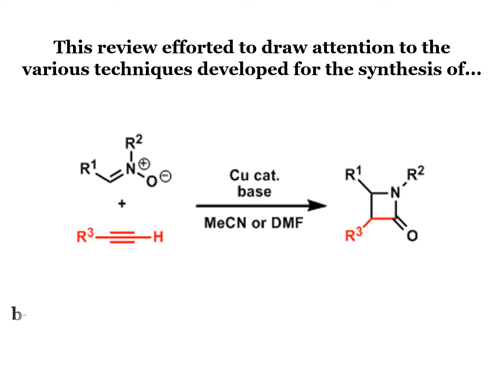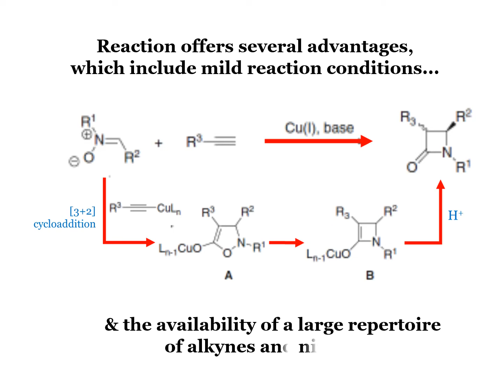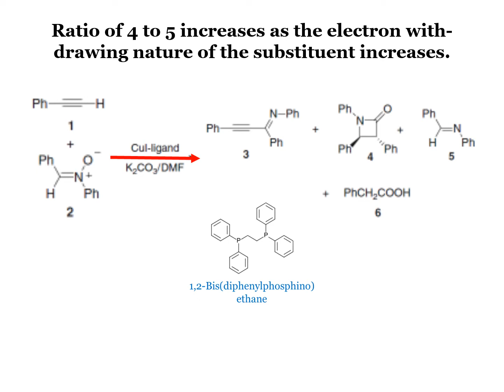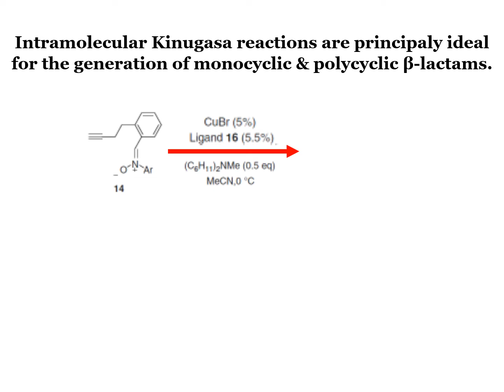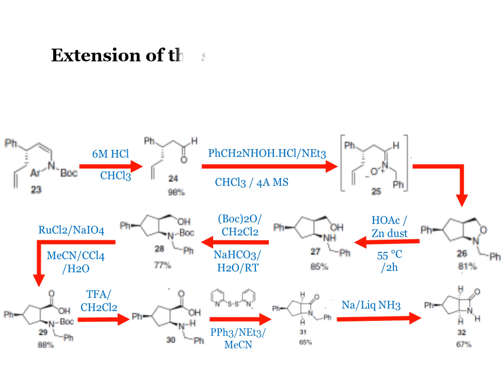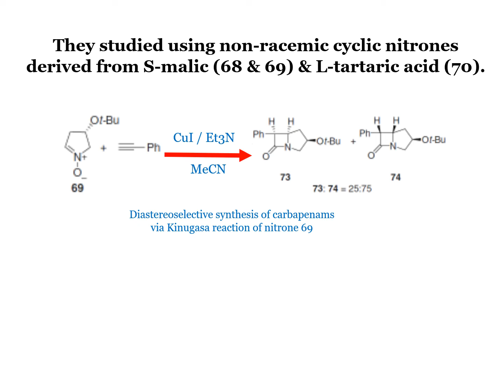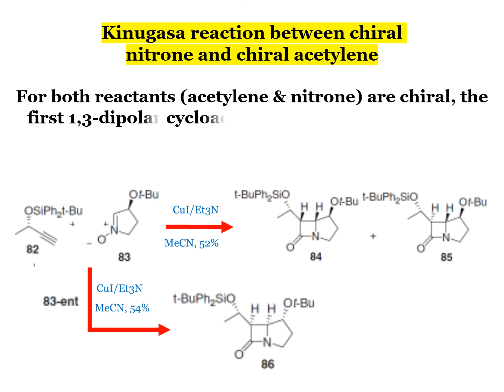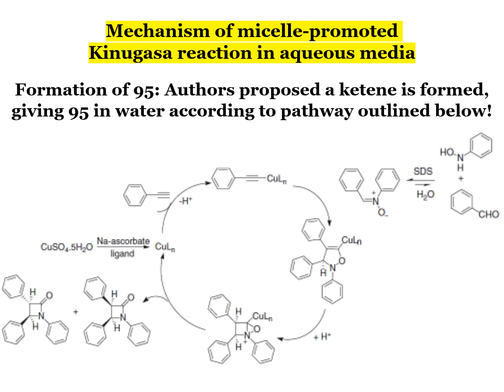Kinugasa reaction - Synthesis of β-lactams via [3+2] cycloaddition of alkyne and nitrone!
Kinugasa reaction involves a nitrone and a copper acetylide react to 2finally form a β-lactam.

 In the first step of this reaction, a metal acetylide is formed by reaction of the terminal alkyne with the copper salt. 1,3-dipolar cycloaddition of the nitrone with the metal acetylide yields a 5-membered ring that rearranges to form a β-lactam.

Nitrone-olefin (3+2) cycloaddition reaction is the combination of a nitrone with an alkene or alkyne to generate an isooxazoline or isoxazolidine via a [3+2] cycloaddition process. This reaction is a 1,3-dipolar cycloaddition, in which the nitrone acts as the 1,3-dipole, and the alkene or alkyne as the dipolarophile.